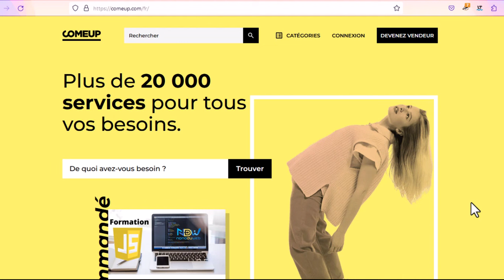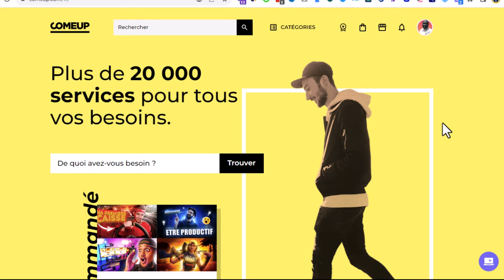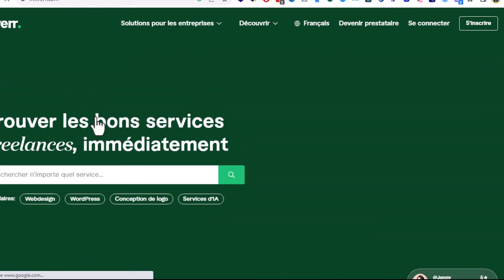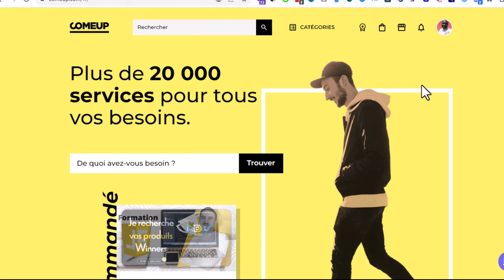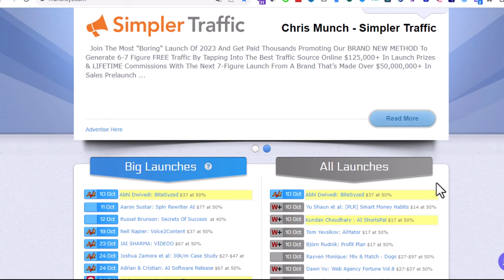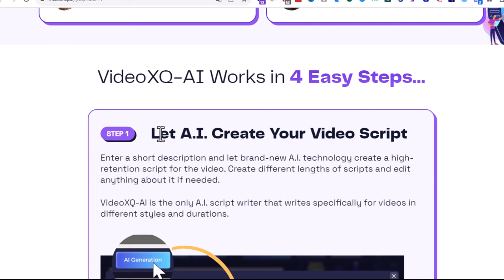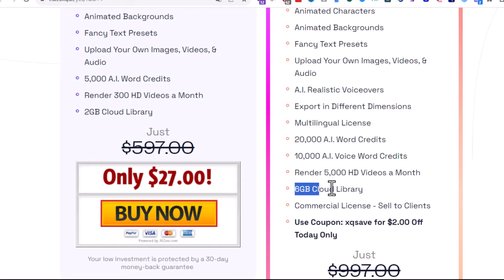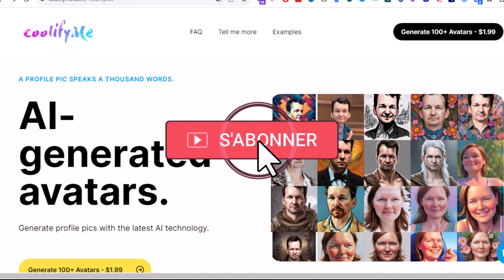Gagner De L'argent En Ligne Avec COMEUP En 2024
je te montre dans cette vidéo UNE astuce SOUS Coté qui nombreux ignore pour gagner de l'argent en ligne avec le site de freelance COMEUP en 2024